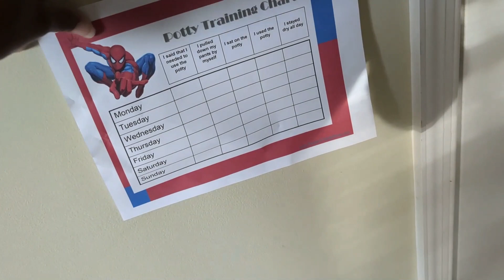My Micro bakery: Vlog! Making Holiday Treat Trays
In this video, I am showing you my process, making holiday treat trays. The trays consisted of Chocolate Chip Cookies, Sugar Cookies, Peanut Butter Bars, and Snowball Cookies (AKA Mexican Wedding Cookies) all made FROM SCRATCH. I absolutely love just baking the classics. If you do too, come watch as I put these trays together! Also, I usually try to include or at least show some tips in my videos, so you may learn something new!

00:00 Intro
02:03 Mixing Chocolate Chip Cookie Dough
03:33 Rolling Chocolate Chip Cookie Dough
04:46 Storing Chocolate Chip Cookie Dough
05:11 Mixing Peanut Butter Choc Chip Bars
06:44 Storing Peanut Butter Choc Chip Bars
07:48 Day 1 of 3-day Potty Training
08:47 Rolling Sugar Cookie Dough
10:18 Cheddar Bay Biscuits
11:23 Day of Baking
13:38 Quick Workout before Baking
13:51 Baking Begins
14:40 Coating Snowball Cookies (AKA Mexican Wedding Cookies)
15:04 Measuring and cutting Bars
15:28 Lunch Time
16:30 Ingredient Labeling Treat Trays
17:18 Assembling Treat Trays
18:07 The end result